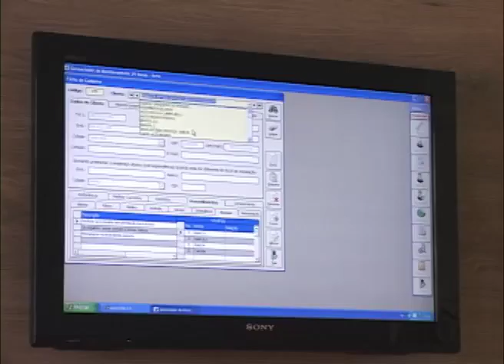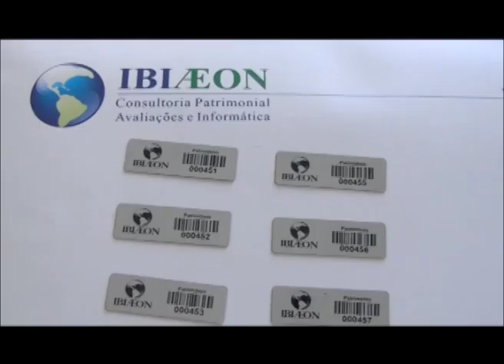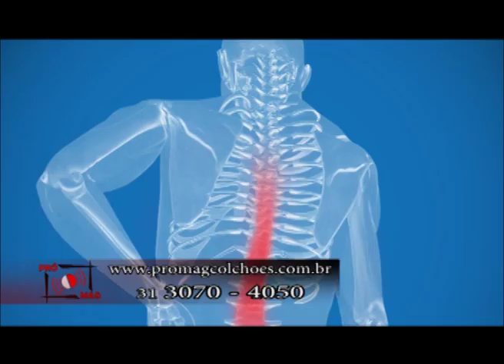Tileoni Show Regional 07/05/2016